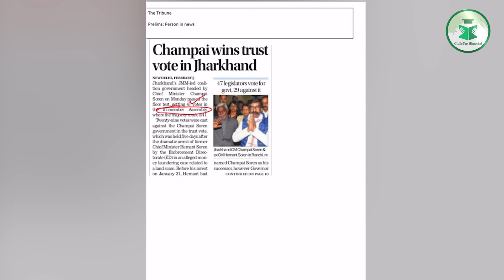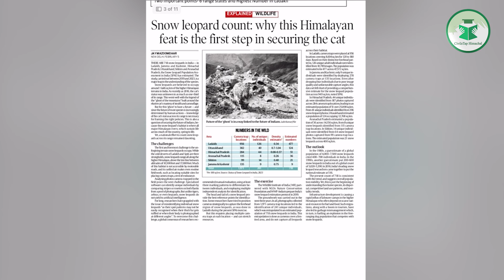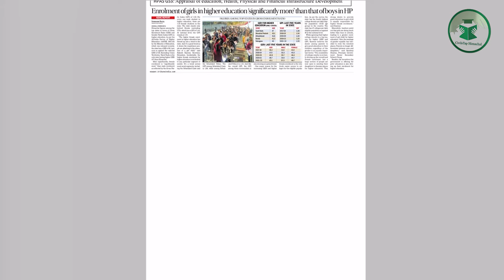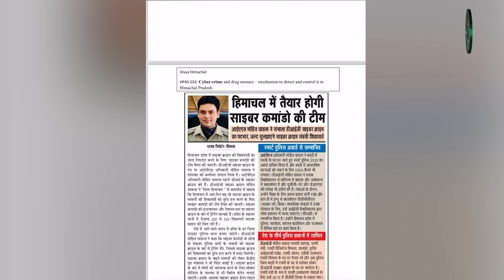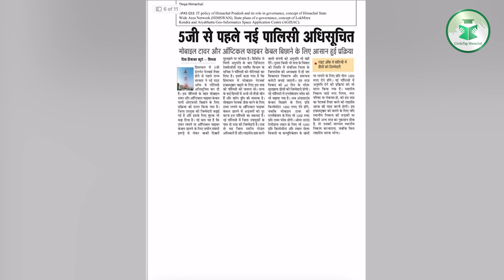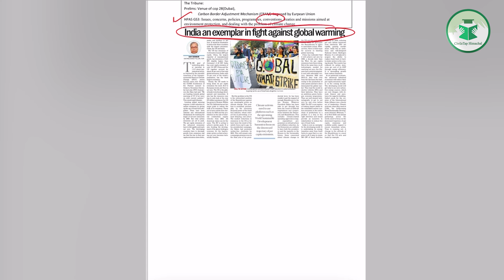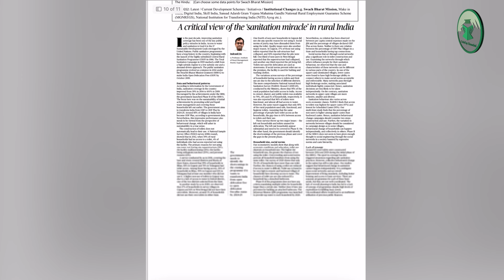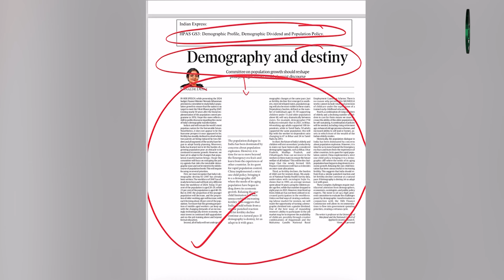Newspaper Highlight in 10 Minutes | Date 06-02-2024 | Civilstap Himachal